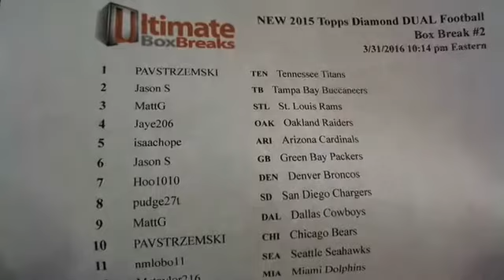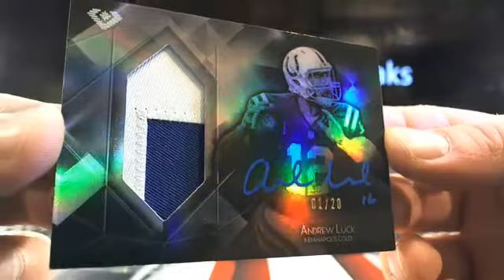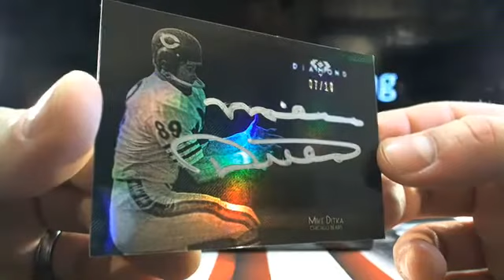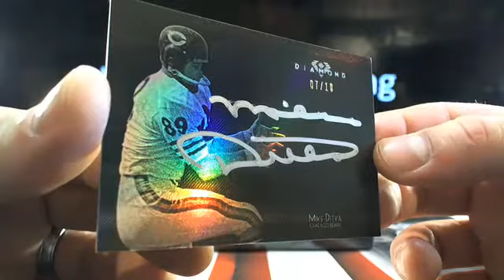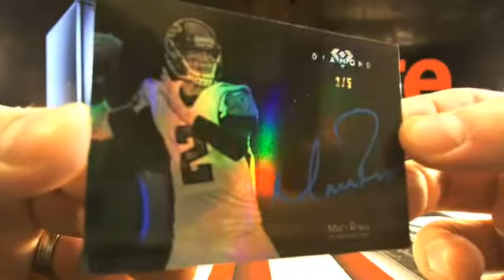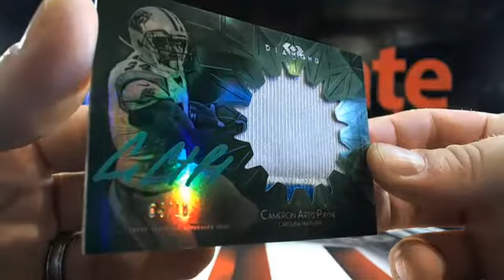UltimateBoxBreaks.com: 2015 Topps Diamond Dual Football Box Break #2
UltimateBoxBreaks.com: 2015 Topps Diamond Dual Football Box Break #2 - Captured Live on Ustream